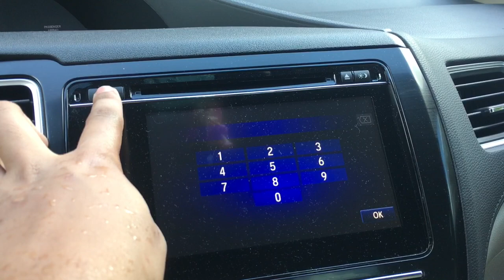2012-2015 Honda Civic MAF Sensor Clean & Replace DIY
Here is how to clean and replace the MAF sensor. This will apply to other civics as well but you don't have to remove the airbox on certain models. Make sure the sensor is 100% dry before reinstalling.
MAF sensor cleaner
Screwdriver (will not strip screws!)